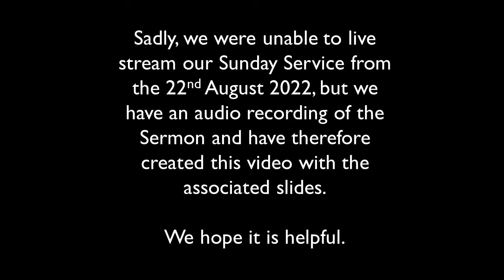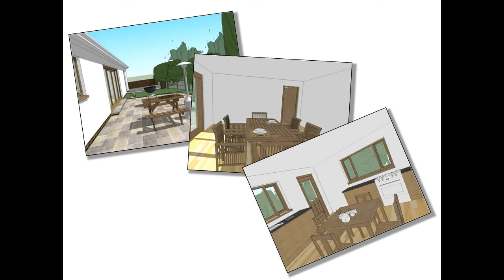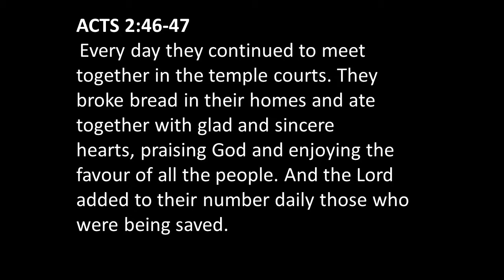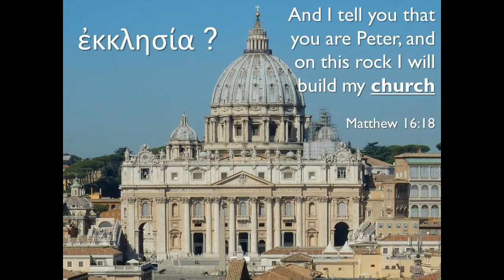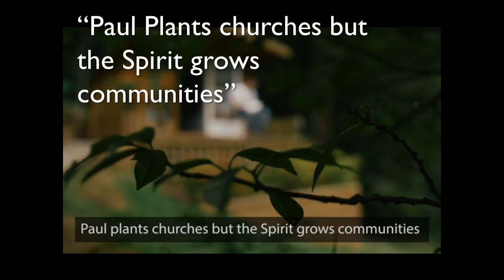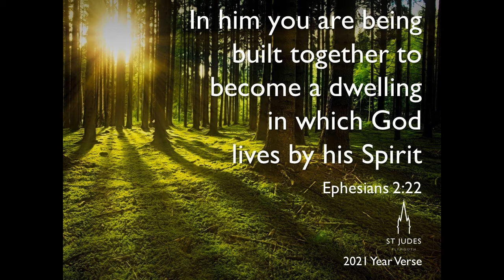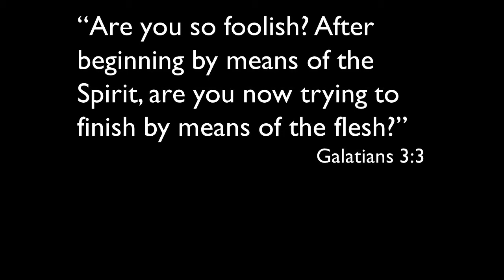THE Story: Spirit - Sunday - 22nd August 2021 - Talk by Rev Tim Smith - St Jude's Church Plymouth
This is the talk only from Week 5 of our 6 week series on the the part in the whole 'Story' played by the Spirit and how he helps us create community. Sadly we were unable to live stream the service but we have created this video from the audio recording and the slides used during the talk. We hope its helpful